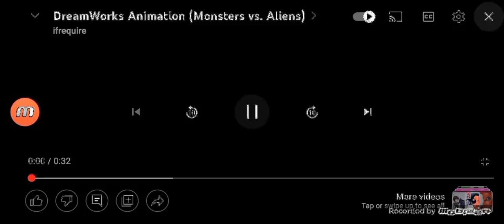Monsters Vs Aliens DreamWorks Logo In G major 4